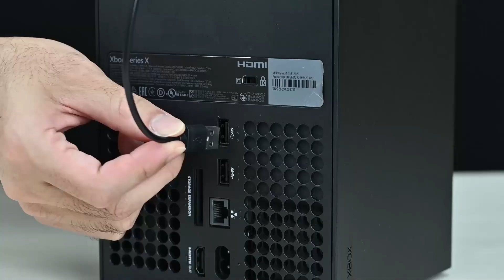5 Best Xbox Series X Cooling Fan | Top 5 Xbox Series X and Series S Cooling Fans in 2024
5 Best Xbox Series X Cooling Fan | Top 5 Xbox Series X and Series S Cooling Fans in 2024

Keep your Xbox Series X or Series S cool. If you are looking for the best xbox series x cooling fan these five products are some of the best options available.

►Links◄

1. MENEEA Xbox Series X Cooling Fan, Dust Proof, for Xbox Series X Console with Colorful Light Strip, Dust Cover Filter, Rubber Plugs, Low Noise Top Fan with 3 Gears, Cooler&Light Independent Touch Switch, 2 USB Port

2. G-STORY Cooling Fan for Xbox Series X with Automatic Fan Speed Adjustable by Temperature, LED Display, High-Performance Cooling, Low Noise, 3 Speed 1500/1750/2000RPM (140MM) with RGB LED

3. Mviioe Cooling Fan for Xbox Series X Cooling Stand with LED Indicator, USB 2.0 Ports For Gaming Console

4. G-STORY Xbox Series S Cooling Fan, Automatic Fan Speed Adjustable by Temperature, LED Display, High-Performance Cooling, Low Noise, 3 Speed 1500/1750/2000RPM (140MM) with RGB LED

5. RTTACRTT Cooling Fan for Xbox Series S with RGB Lighting, Low Noise 3-Stage Adjustable Speed High-Performance Cooling System, 3 Speed 1500/1750/2000RPM (140MM), 7 Light Mode with 3.0 Port Cooler Fan

This is not a TOP. This is a list of the best xbox series x cooling fans in no particular order.